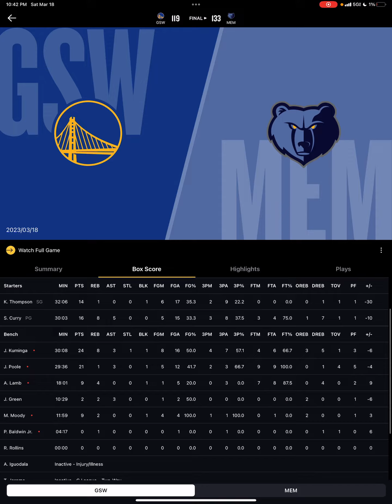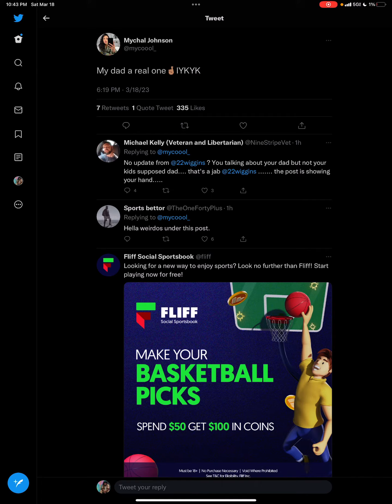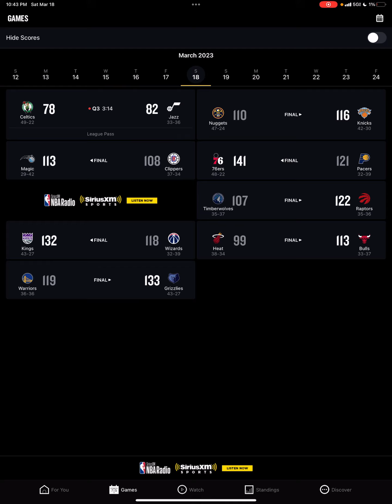Warriors WHY DO WE KEEP LOSING?! 😡😤🤬 Where is Andrew Wiggins 🤬🤬🤬🤬🤬🤬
Reaction to the Warriors vs the grizzlies. Reaction to the Golden State Warriors versus the Memphis grizzlies. The Warriors keep losing and Andrew Wiggins has yet to return. What is going on we have a Championship to win.